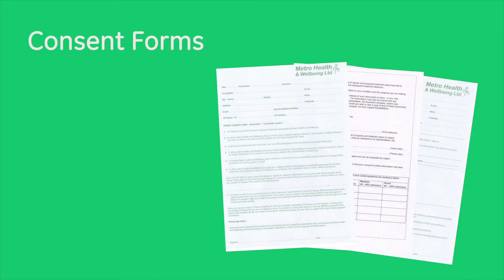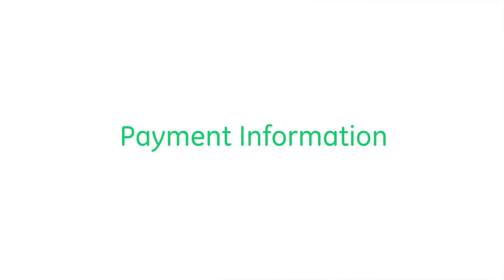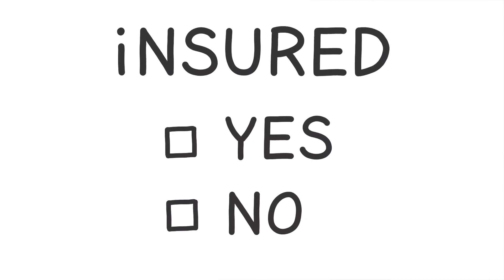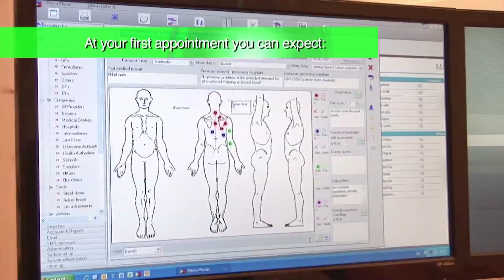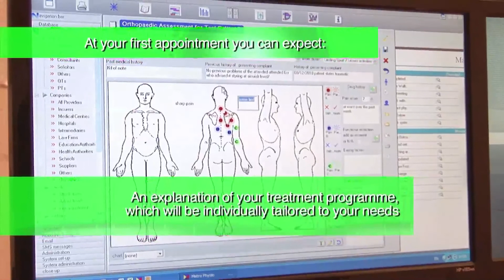Metro Physio Knowsley Clinic